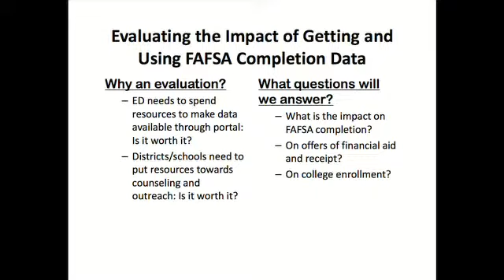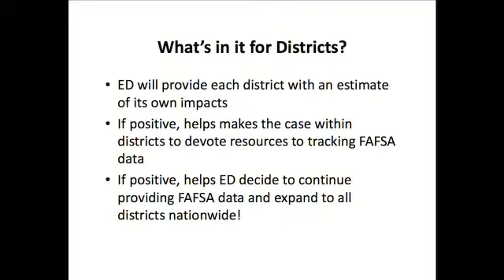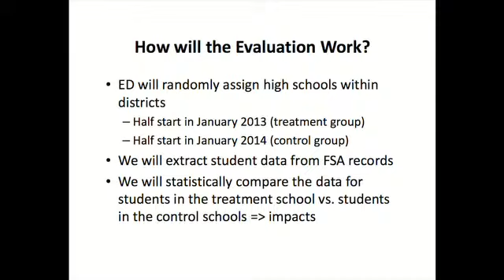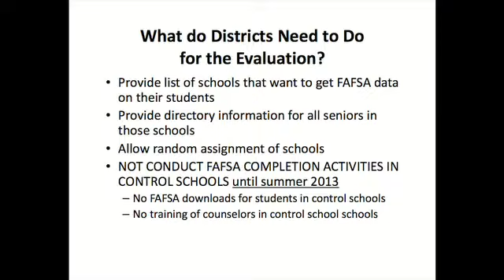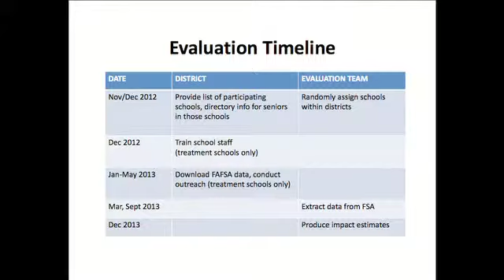Marsha Silverberg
Evaluation experience